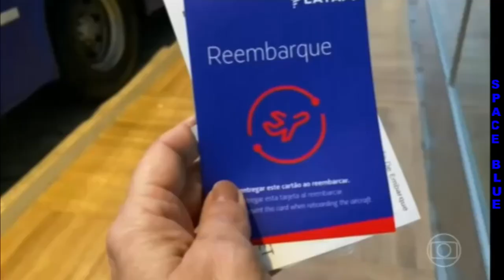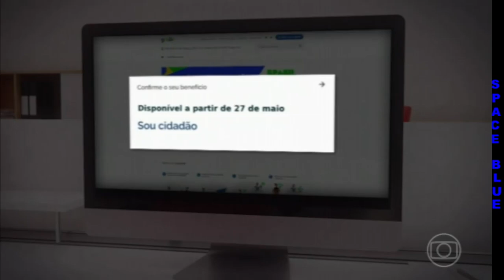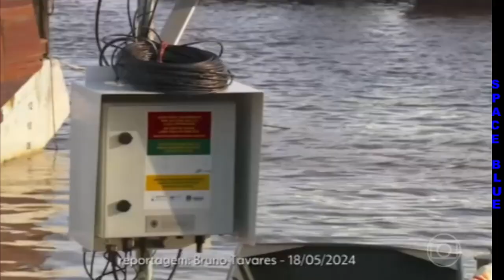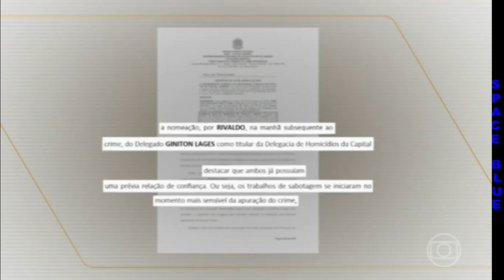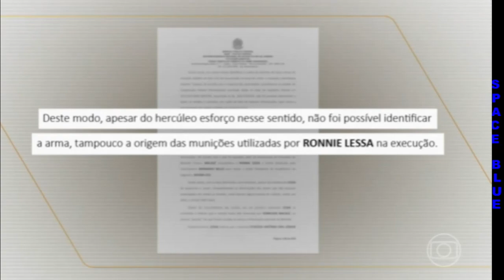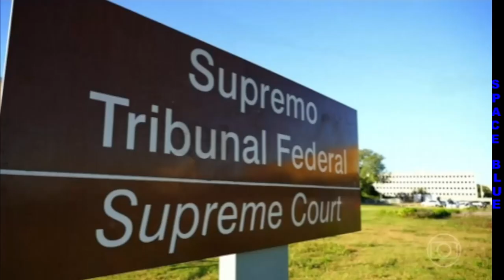BOM DIA BRASIL 27/05/2024